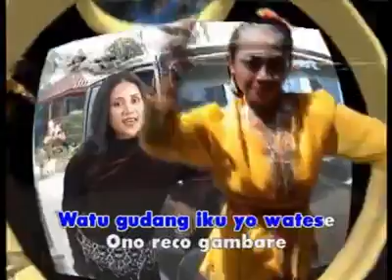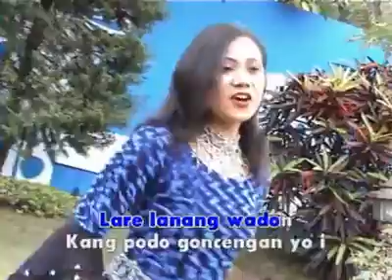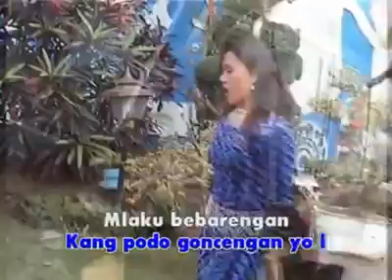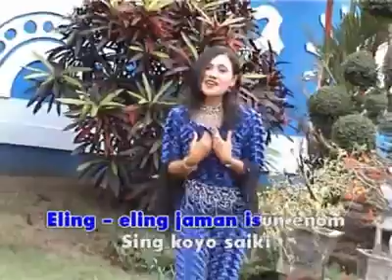Kusdiana - Kumitir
Judul: Kumitir
Cipta: M. H. Sunun
Artis: Kusdiana
Album: Ekas Group vol. 1
Rilis: 2003
Produksi: CHGB Record